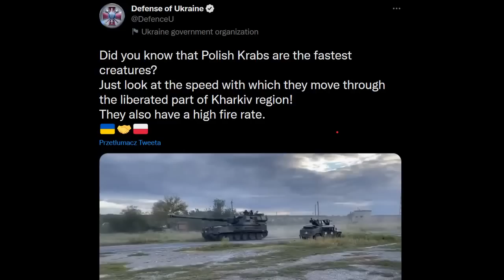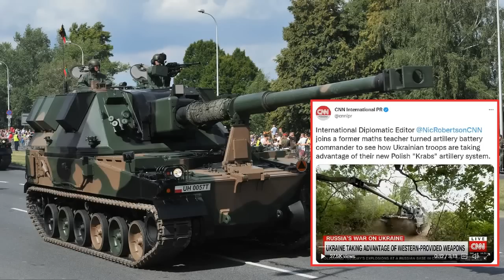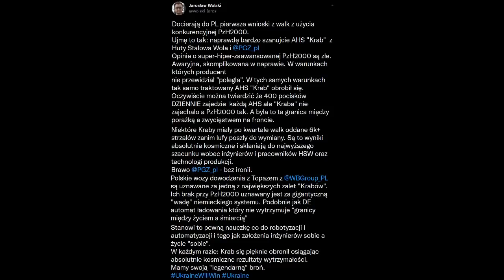Polskie haubice KRAB robią furorę na Ukrainie! GIGANT niszczy rosyjskie siły! Komentarz: J. Wolski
Polskie haubice Krab robią prawdziwą furorę na Ukrainie. Dzięki nim udało się zlikwidować wiele oddziałów rosyjskiego agresora. Kraby walczą w Ukrainie już od ładnych kilku miesięcy i są bardzo docenianie przez tamtejsze wojsko a także światowe media. Czym charakteryzuje się polska maszyna? Co sprawia, że notuje tak dobre wyniki na polu bitwy?

Kanał Polityczny - to kanał na Youtube w którym prezentujemy głosy ekspertów w dziedzinie geopolityki, wojskowości, strategii politycznej. Na naszej antenie znajdziesz rozmowy i analizy: dr Jacka Bartosiaka, gen. Waldemara Skrzypczaka, gen. Bena Hodgesa, prof. Andrzeja Zapałowskiego, dr Leszka Sykulskiego i innych.